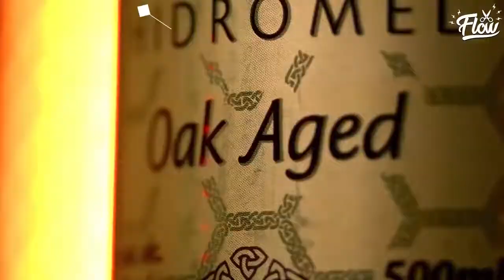CHARLES E TIRINGA FALA COMO O CANAL COMEÇOU😂😂😂|FLOW PODCAST 520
Fala galera do PIRITAQUE CORTES, tudo em ordem?!

r5d1ASM1
PODPAH
FLOW
CORTES DE PODCAST
CAST
CORTES
GTA RP
PODPAH
FLOW
CORTES DE PODCAST
CAST
CORTES
FLOW PODCAST
PODCAST
FLOW CORTES
CORTES DO FLOW
Cortes Podcast & Shorts
Groselha Talk
Venus Podcast
Cometa Podcast
Inteligência Ltda.
Aldeia Cast
Podmestre
PODCRÊ
PAPO RETO
Babado Podcast
Dani Russo Tv
Jota Jota Podcast

VALEU GALERA!!!